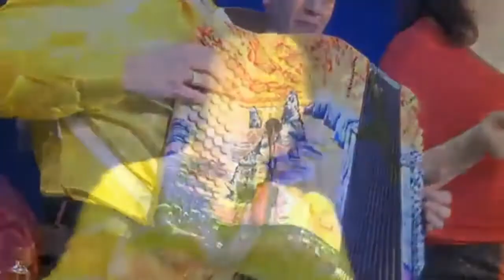ACCORDEON PASSION JACQUES ARNOULD FRANCK VILAIN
ACCORDEON PASSION une émission présentée par Jacques ARNOULD et JD
montage et réalisation : Jean Dominique FOURNET
Avec la participation de RCB RADIO
Invité :
FRANCK VILAIN